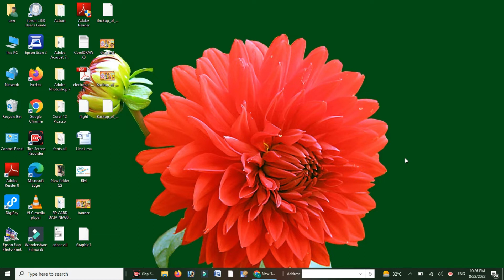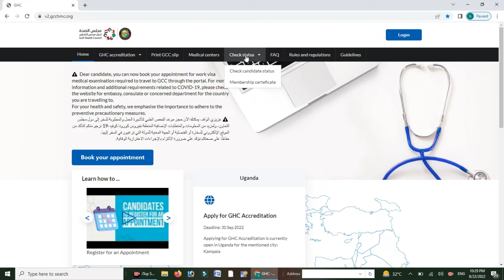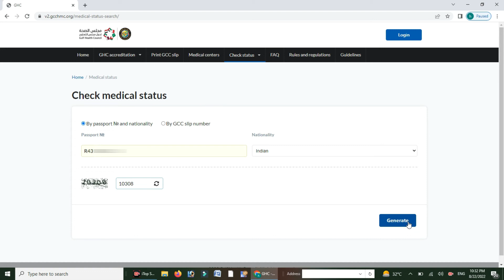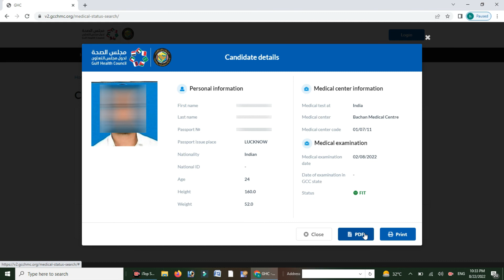Gamca Medical Report Check Online || gamca medical test report kaise nikale || gamca medical status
Gamca medical report kaise check kare
घर बैठे गमका मेडिकल रिपोर्ट Download कैसे करें
Fit / Unfit | गमका मेडिकल रिपोर्ट खुद चेक करें
gamca medical test report validity
How can I check my passport medical report?
How can I check my Gamca medical report online India?
How do I check my medical exam results online?
How can I check my medical in Saudi Arabia?
gamca medical status check by passport number,
HOW TO CHECK GAMCA MEDICAL FITNESS REPORT ONLINE FROM YOUR MOBILE,
Download Gamca medical report online,
PDF download Gamca medical report,
Medical Unfit report check online,
Medical result check online,
e medical status,

Hello Friends Aj Ke Is Video Me Batane Wala Hu Gamca Medical Kaise Download Kare, Sahi Tarika Batane Ki Koshis Kiya Hu Video Pasand Aye To Video Ko Like 👍 And Channel Ko Subscribe Kare.